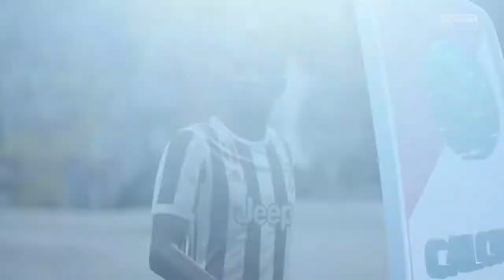FIFA 18 | Juventus vs Bologna | Serie A | Full Gameplay HD (PS4/Xbox One)